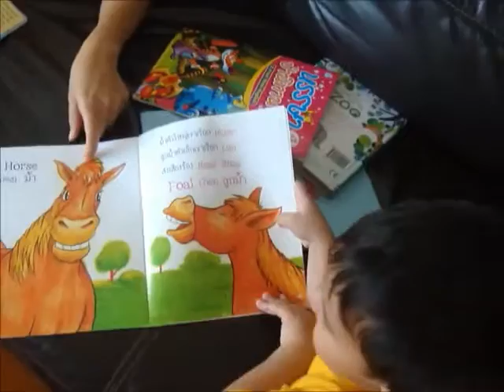Kip Movie at 3+half years old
video clips combined into single Movie (12 minutes) of Kip 3 and half years old.